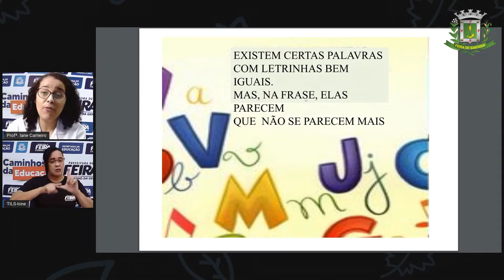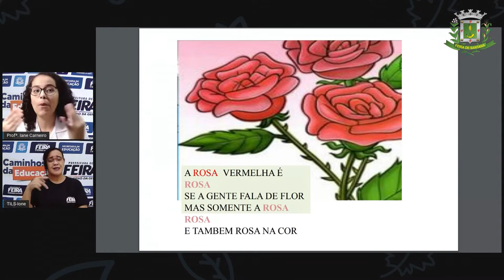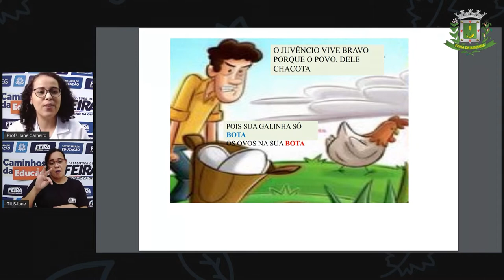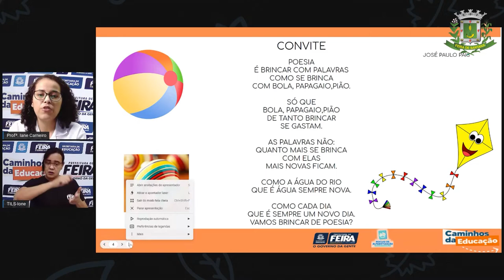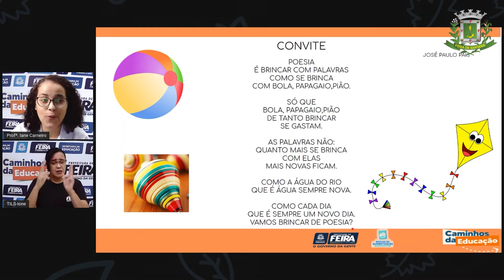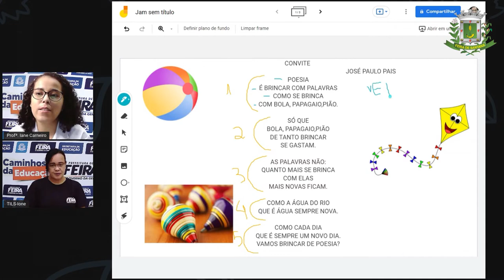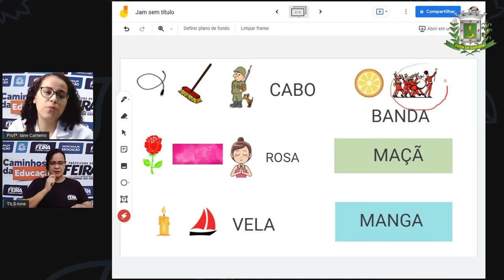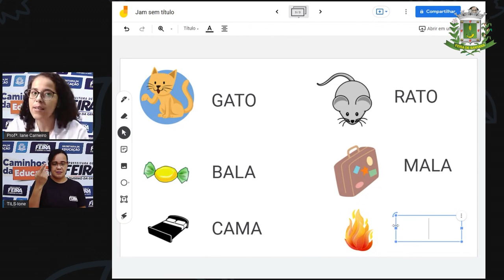1ºANO Aula 75 Profª Iane Linguagem Convite, Poema